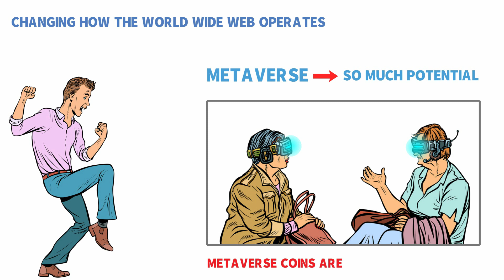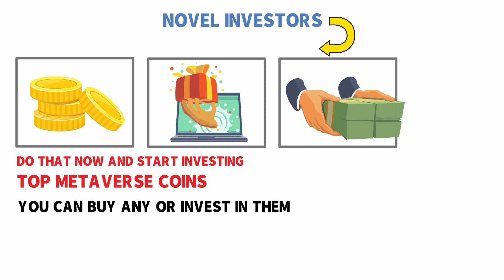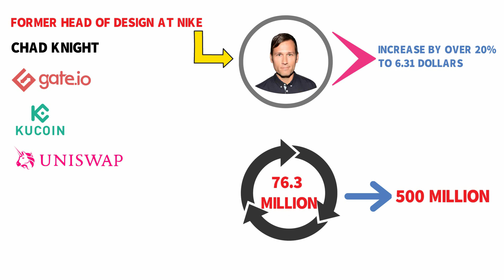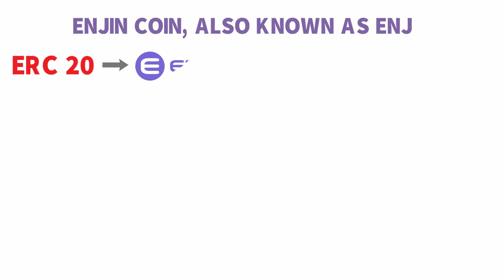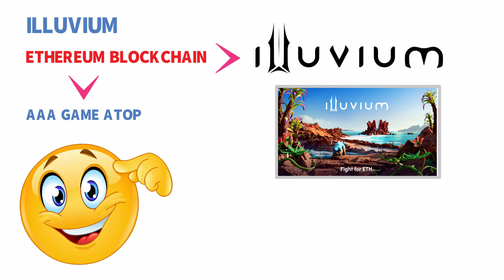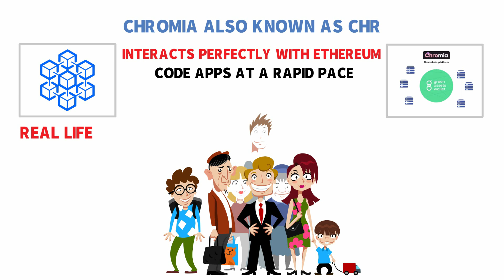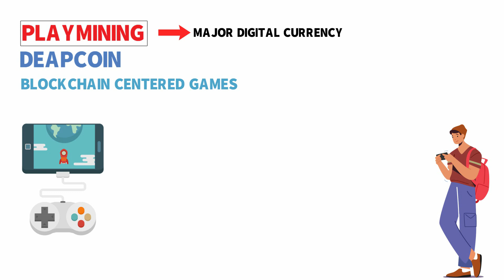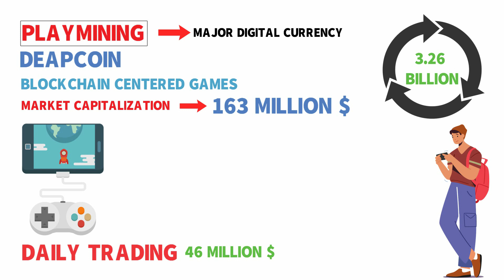Top Metaverse Coins | Explained With Animation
Discover The Secrets On How To Create And Sell Your Own NFTs

Welcome to The Metaverse Economy, where we make talk about the metaverse, nft, crypto and the blockchain.

The Metaverse is an expansive network of persistent, real-time rendered 3D worlds and simulations that support continuity of identity, objects, history, payments, and entitlements, and can be experienced synchronously by an effectively unlimited number of users, each with an individual sense of presence.

This channel will focus on Metaverse, nft, crypto metaverse, metaverse crypto, and metaverse projects. We will also make videos on virtual reality, nft games, facebook metaverse, metaverse nft, top metaverse games, and  metaverse facebook.